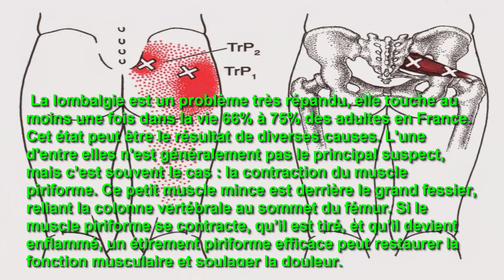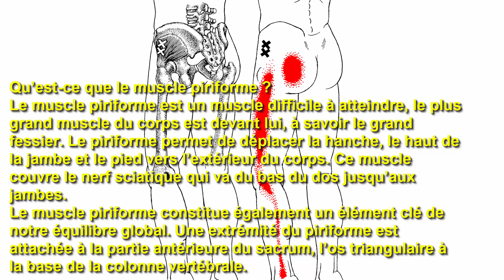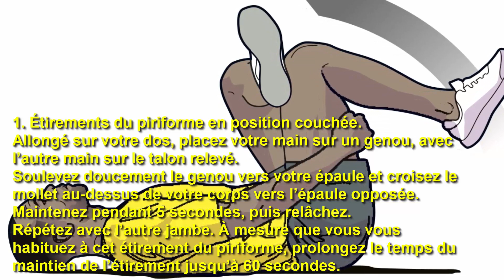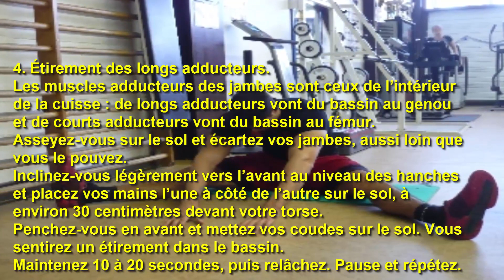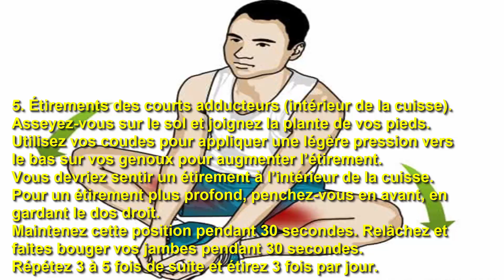Voici une astuce simple pour se débarrasser des douleurs du dos, de la hanche, des fesses et des jam